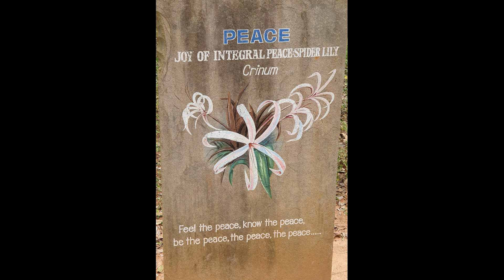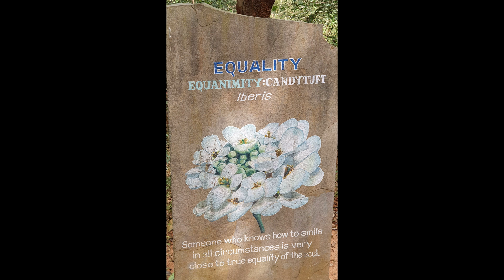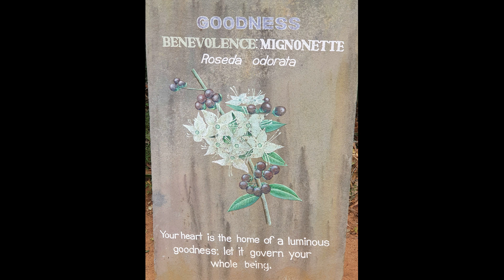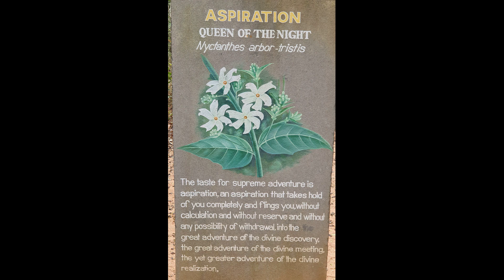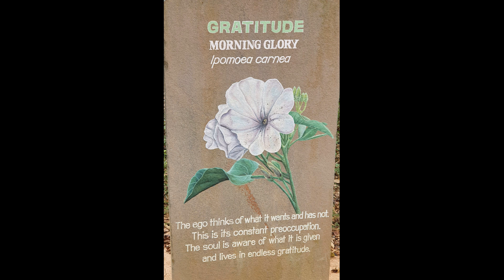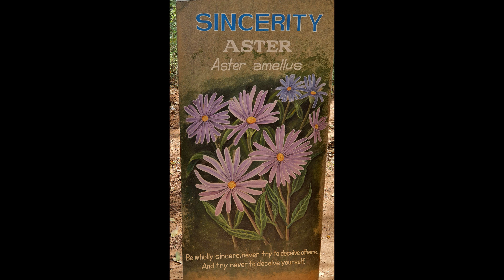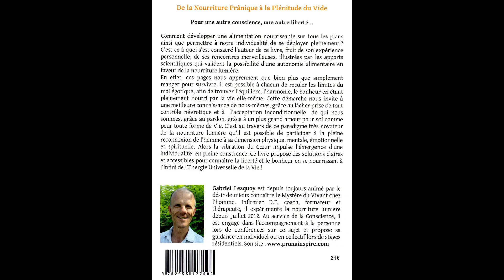The power of the flowers according to Mother Mira Alfassa